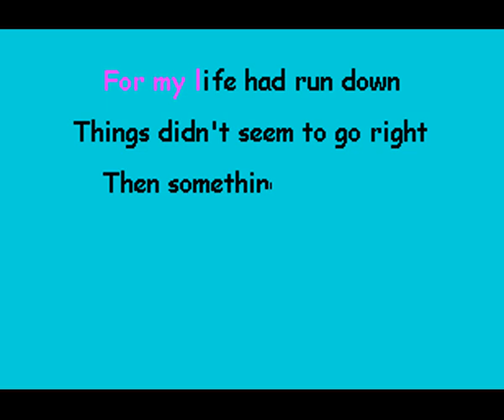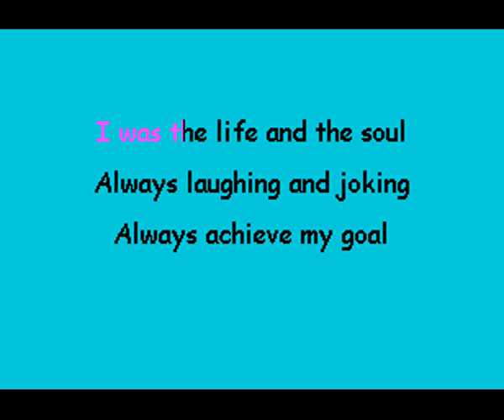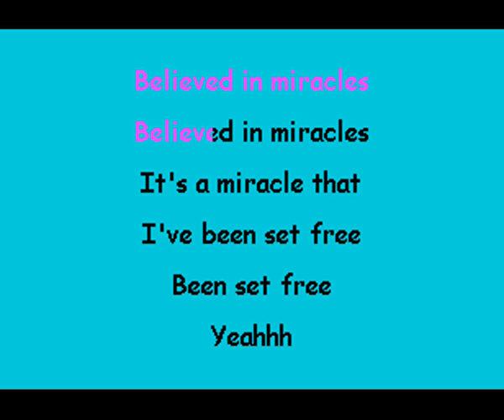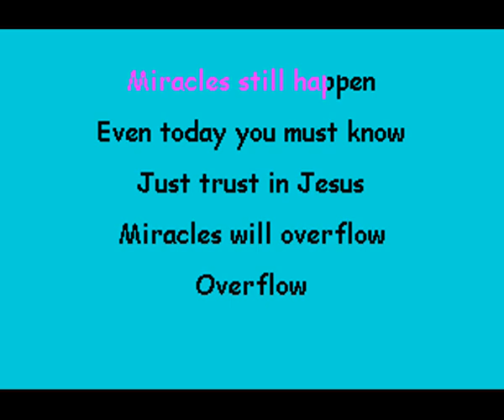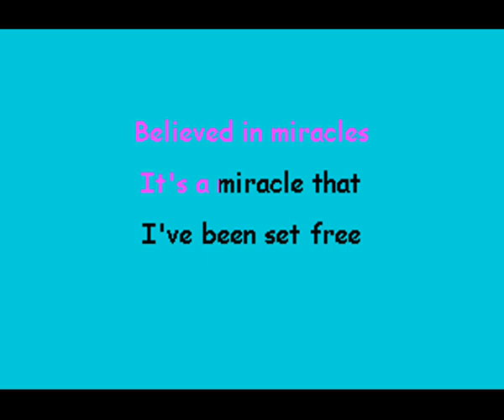Force 3 Miracles Karaoke